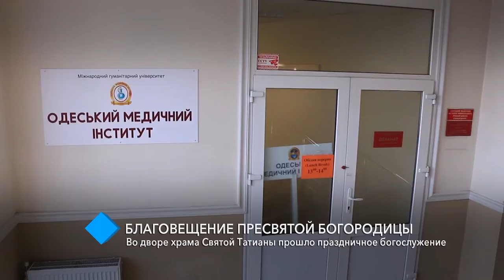Благовещение Пресвятой Богородицы: во дворе храма Святой Татианы прошло праздничное богослужение